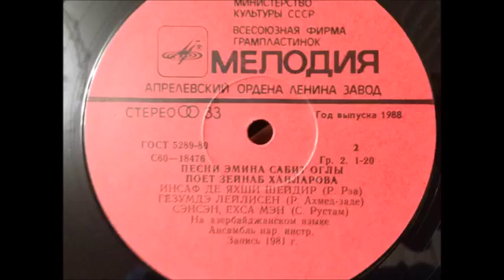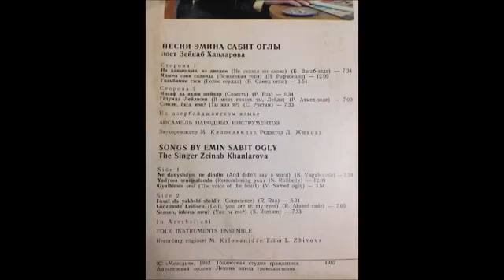Zeynəb Xanlarova Gözümdə Leylisən